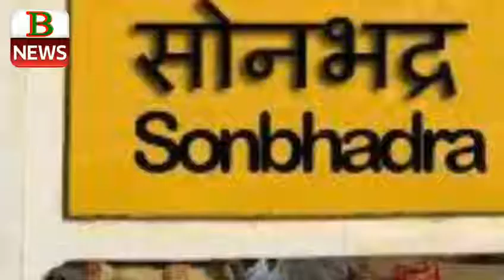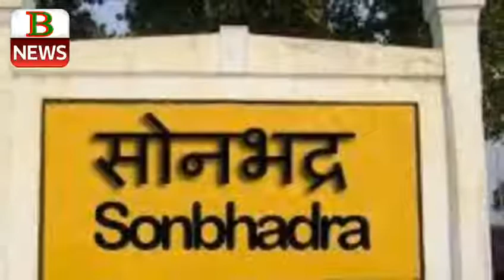सोनभद्र का इतिहास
Suraj pardeshi ok